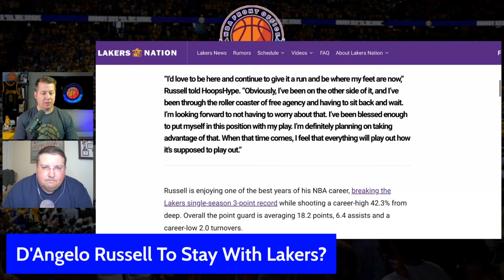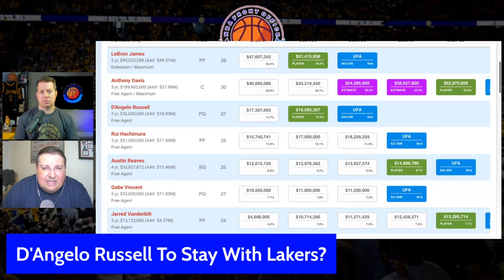D'Angelo Russell Wants To Stay With Lakers?! What Should LA Be Willing To Pay?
Will the Lakers keep D'Angelo Russell? DLo has had an excellent season, becoming the team's 3rd-best player and giving them a serious scoring punch. However, he's unlikely to pick up his player option this summer, which means he's headed for the uncertainty of free agency. Russell recently commented on that, as Trevor Lane and Keith Smith break down the situation in this clip from the NBA Front Office Show.